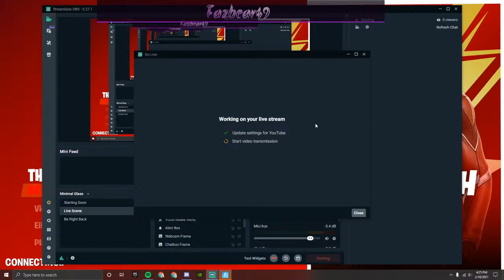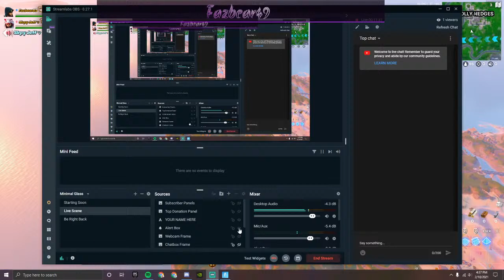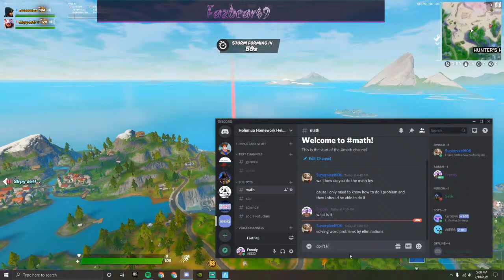Flash Cup w/ Cardin